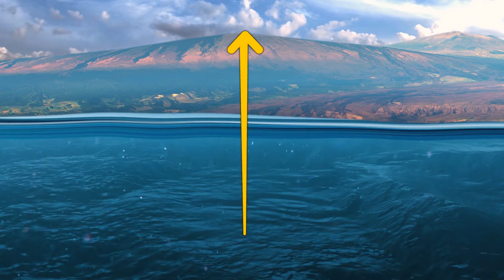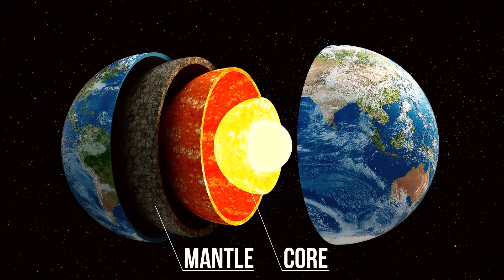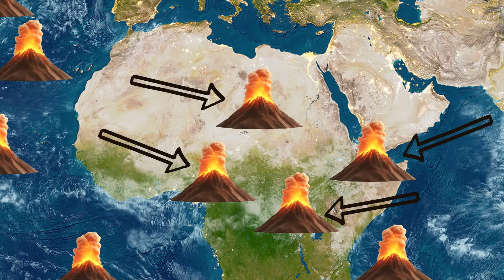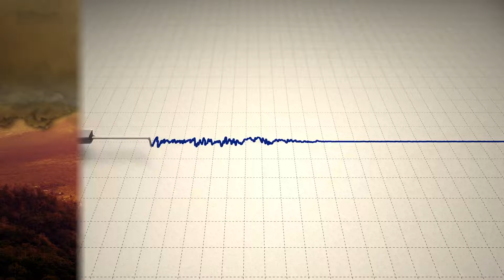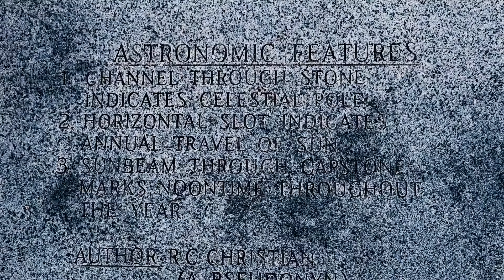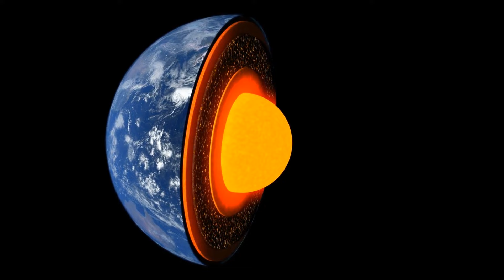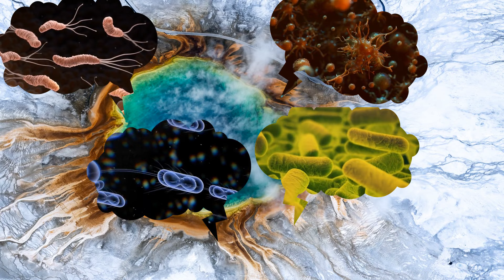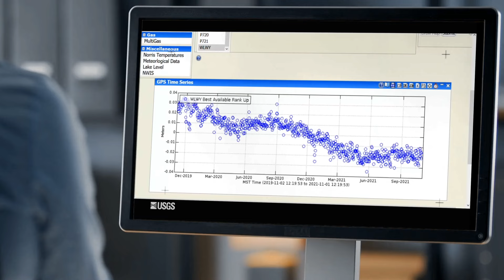MUDSTORM WARNING: The Volcano That's About to Change Everything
Get ready for a geological phenomenon like no other! A massive mudstorm is erupting from a volcano, leaving scientists and experts stunned. Is this a sign of something much bigger to come? Could this volcanic activity be the catalyst for a global shift? Join us as we explore the latest developments and uncover the truth behind this extraordinary event. From the latest scientific findings to eyewitness accounts, we'll delve into the heart of the volcano and bring you the most up-to-date information. Don't miss this explosive episode!